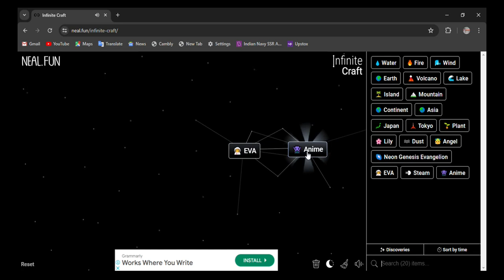How to make Neon in infinite craft | infinity craft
0:02 - how to make Neon in infinite craft